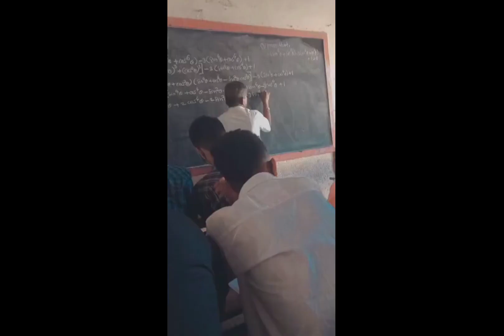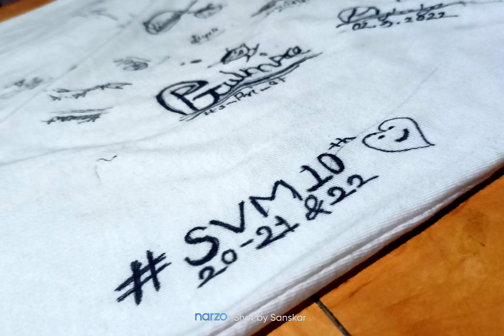Memories ❤️❤️🥺🌍 memories vidyamandir sangola 10th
Vlog Edited by: Sanskar Gulmire